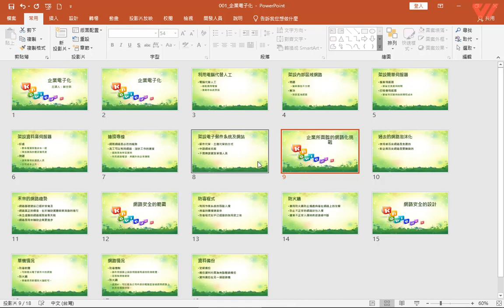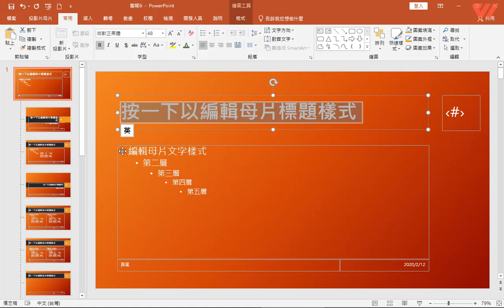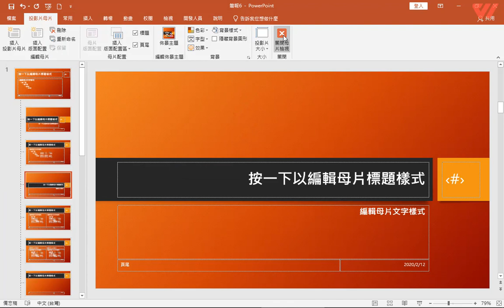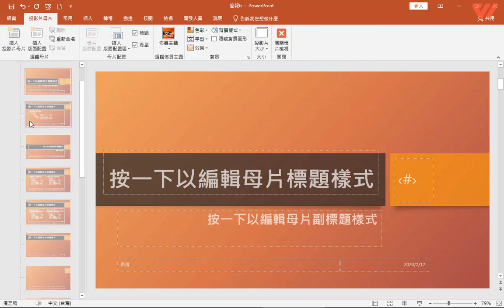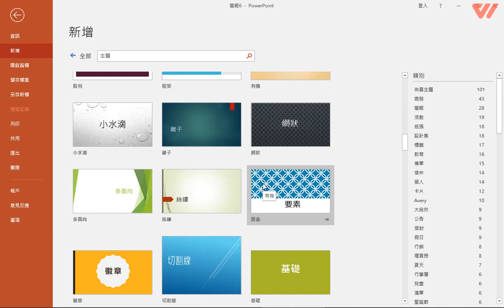下載更多的佈景主題 【PowerPoint必學的六件事，高效做簡報！】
任何軟體的操作都有一定的流程，PowerPoint簡報軟體也是如此。但是大部份的人建立簡報的流程都不大正確，雖然還是可以建立出一個簡報，但是難免會浪費太多時間在不必要的操作上！因此，本課程介紹在建立簡報時，一定要知道的六個功能，如一鍵美化簡報、一鍵調整文字等重點，依照這些流程與功能，你的簡報呈現就能更加專業。  課堂上，以無論是在學校或在工作中，都常會運用到的PowerPoint簡報軟體作為教學主題。一般人對這款軟體肯定不陌生，而只要稍微改變一下建立簡報的流程，就可以讓你製作簡報的速度快上一倍不止。當然除了快速外，也會教大家如何讓簡報看上去更加的專業喔！